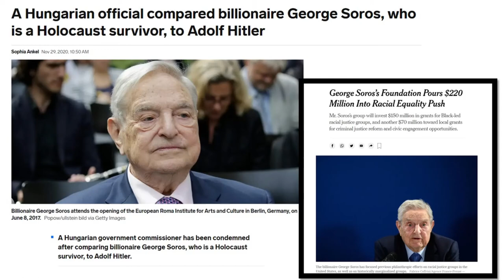BLACK LIVES MATTER - THE TRUTH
The video should be pretty self-explanatory.